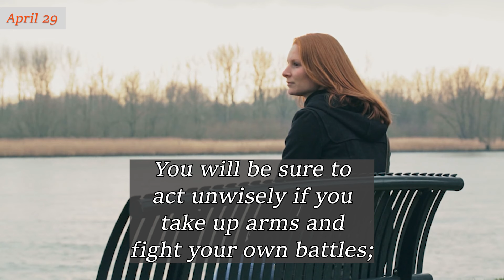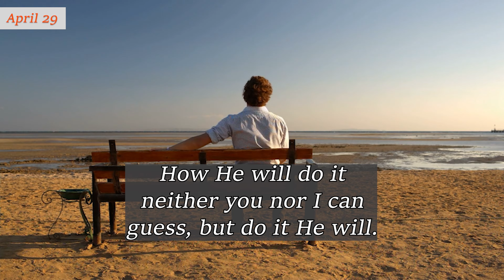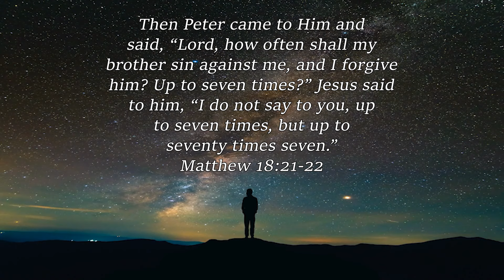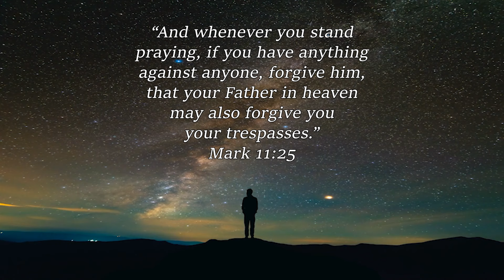APRIL 29 ~ Forget and Forgive | Charles Spurgeon | Devotional Updated | Faith's Checkbook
APRIL 29 ~ Forget and Forgive | C H Spurgeon | Devotional | Updated | Faith's Checkbook

God bless!🙏

"Do not say, “I will recompense evil”; wait for the Lord, and He will save you." Proverbs 20:22  [NKJV]

Do not be in haste. Let anger cool down. Say nothing and do nothing to avenge yourself. You will be sure to act unwisely if you take up arms and fight your own battles; and, certainly, you will not show the spirit of the Lord Jesus. It is nobler to forgive and let the offense pass.

To hold onto a grudge and plan revenge is to keep old wounds open and create new ones. Better forget and forgive.

Perhaps, you say that you must do something or be a great loser; then do what this morning's promise advises: "Wait on the Lord, and He shall save you." This advice will not cost you money but is worth far more.

Be calm and quiet. Wait upon the Lord; tell Him your grievance; spread Rabshakeh's letter before the Lord, (Isaiah 37:14) and this of itself will be an ease to your burdened mind. Besides, there is the promise "He shall save you."

God will find a way of deliverance for you. How He will do it neither you nor I can guess, but do it He will. If the Lord saves you, this will be a deal better than getting into petty quarrels and covering yourself with filth by wrestling with the unclean.

Do not be angry any longer. Leave your case with the Judge of all.

Amen.

“For if you forgive men
their trespasses, your heavenly
Father will also forgive you.”
Matthew 6:14

Then Peter came to Him and
said, “Lord, how often shall my
brother sin against me, and I forgive
him? Up to seven times?” Jesus said
to him, “I do not say to you, up
to seven times, but up to
seventy times seven.”
Matthew 18:21-22

“And whenever you stand
praying, if you have anything
against anyone, forgive him,
that your Father in heaven
may also forgive you
your trespasses.”
Mark 11:25

“Judge not, and
you shall not be judged.
Condemn not, and you shall
not be condemned. Forgive,
and you will be forgiven.”
Luke 6:37

“Bearing with one another,
and forgiving one another,
if anyone has a complaint
against another; even as
Christ forgave you, so
you also must do.”
Colossians 3:13